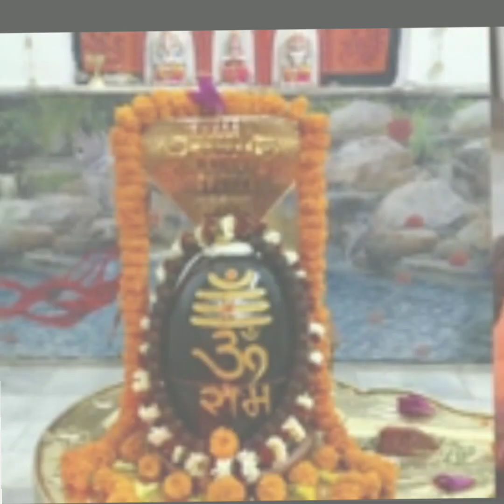30 मई ज्येष्ठ मास बड़ा मंगलवार करें कालीमिर्च का उपाय हनुमान जी खुद भरेंगे धन के भंडार#Pradeepmishra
@RoshanZindagi viewer also watch this channel